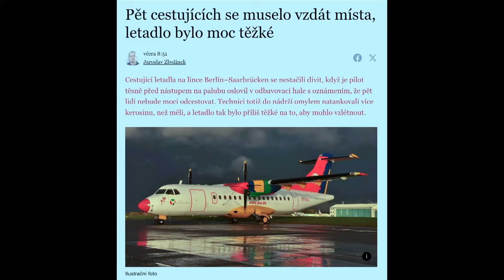Stalo se - Show Jana Krause 15. 11. 2023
Leoš Mareš, Lumír Olšovský, Petr Batěk ml., Robin Beneš, Kateřina Brožová.

Pozvání do tohoto dílu Show Jana Krause přijali moderátor a producent Leoš Mareš, režisér muzikálového hitu Billy Elliot Lumír Olšovský a představitelé hlavní role Petr Batěk ml. a Robin Beneš a odbornice na úklid Kateřina Brožová, autorka projektu Úklid pro klid.

👉 PODPOŘTE EMILA! 😉